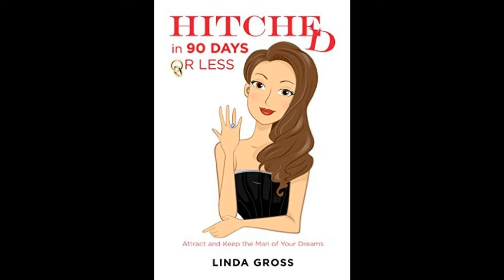Sexual Healing with Men's Advocate Linda Gross and Dr. Marissa, the new Asian Dr. Ruth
Get Balanced and Happy with Dr. Marissa 'Asian Oprah' Are men really simple? Are they being villainized because of women's lib?  Linda Gross, author of "Mastering Women" shares what men think and want after interviewing 20,000 men...and shares dating tips for both men and women with Dr. Marissa… Including ones that apply to her personally! Men who were tired of being friend zoned as nice guys are advised to not play their "nice" card until after they get what they want, that appreciation goes along way and that we have to come to a balanced place between the old days and the new days. Dr Marissa finds more to agree with than disagree halfway through the show with wanting a man 1% stronger and when a woman should just throw the fish back to the sea!  Linda's perspective provides a new look into why relationships don't work and how they can work better.  and David Beck.